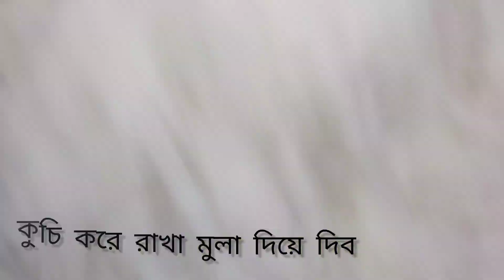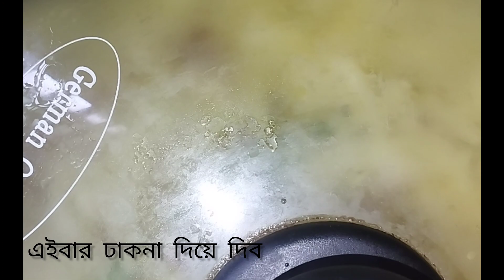অল্প উপকরনে খুব মজাদার মুলা ভাজি রেসিপি।।